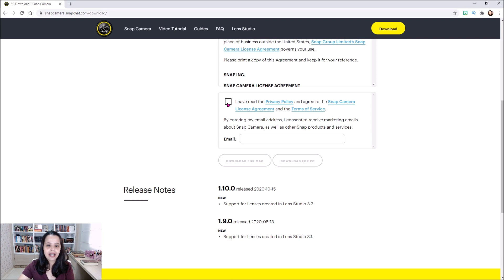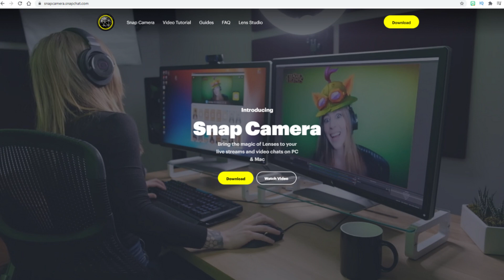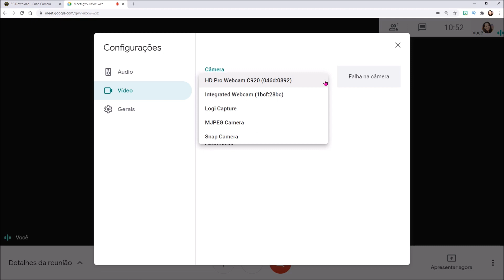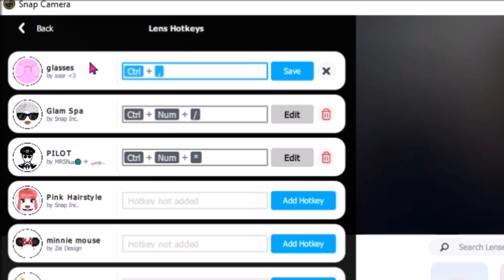COMO USAR FILTROS NO GOOGLE MEET | Tutorial Snap Camera e Google Meet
No vídeo de hoje, mostrarei como usar filtros no Google Meet.
Deixe as aulas on-line ainda mais divertidas e interessantes com a utilização de filtros engraçados do Snap Camera.

0:34 Como instalar o Snap Camera
1:11 Como usar o Snap Camera
2:06 Como usar o Snap Camera no Google Meet

Filtros legais no Snap Camera
Toalha na cabeça: Glam Spa
Piloto de avião: Pilot
Pirata: Pirat with parrot
Peixe: Fish tank
Bruxa: Witch

Eu recomendo!